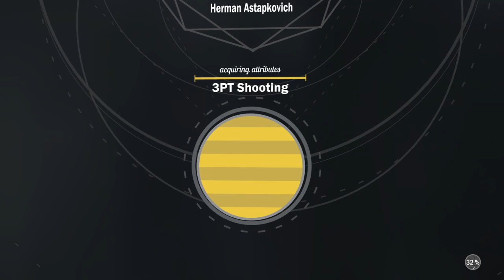Indiana Hoosiers proam